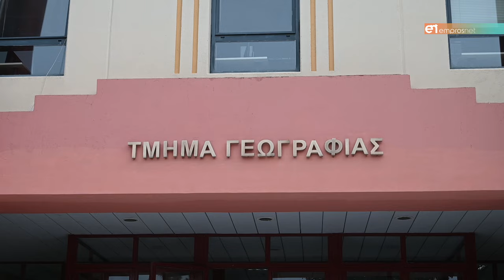Το Τμήμα Γεωγραφίας του Πανεπιστημίου Αιγαίου γιορτάζει τα 30χρονα του!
Το πρώτο Τμήμα Γεωγραφίας στην Ελλάδα